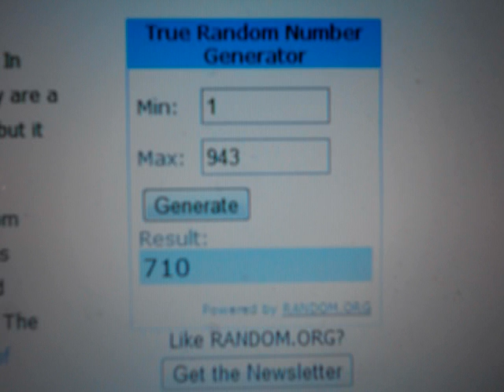LSH Member Appreciation Week Celebration Day 5 Winner is...